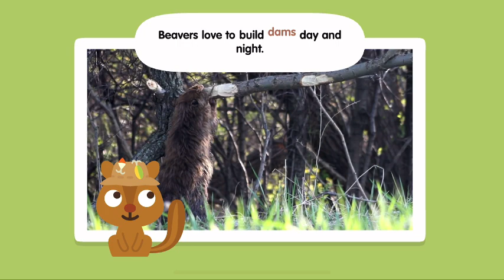Sago Mini School FULL | Forest Flyer Summer and Winter, Ponds | Kids Game Preschool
NEW! Sago Mini School FULL | Forest Flyer Summer and Winter, Ponds | Kids Game Preschool

• 50+ creative learning activities, with new content added monthly